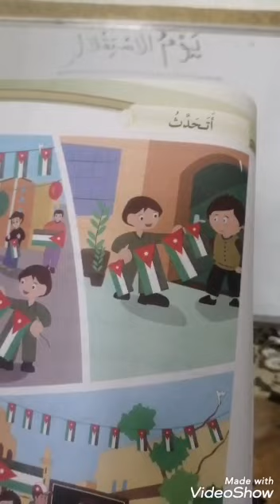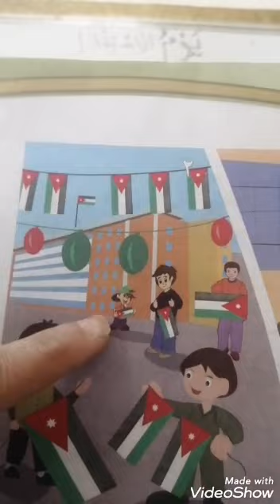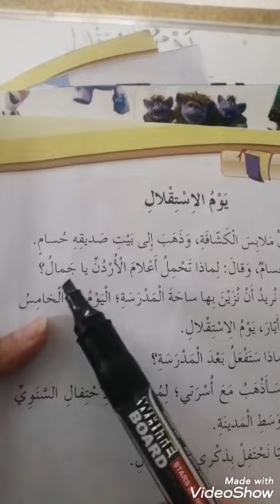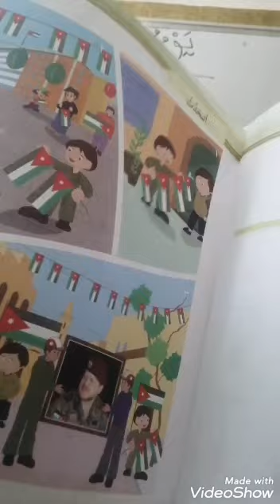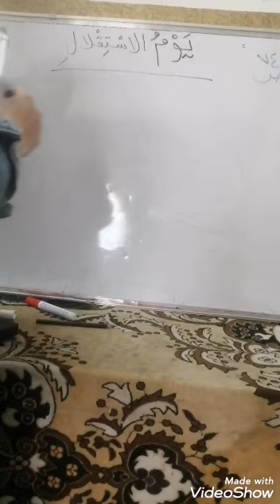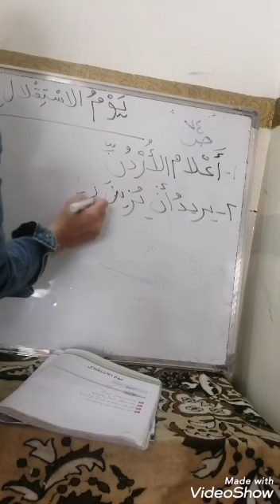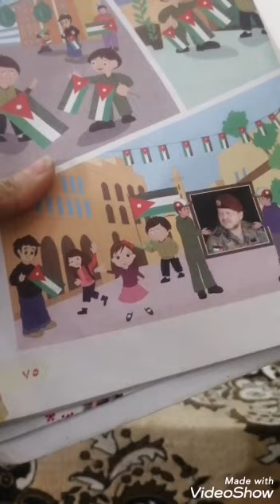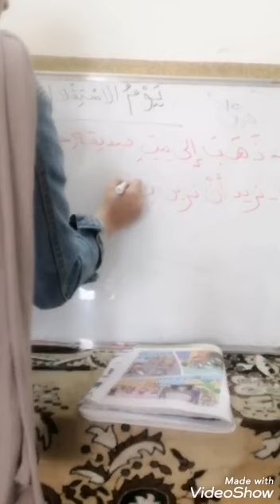اللغة العربية (18)الصف الثاني/(درس يوم الاستقلال)/اكاديمية ومدارس الباحث .